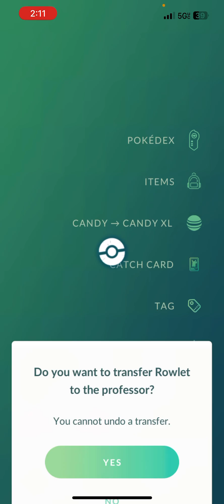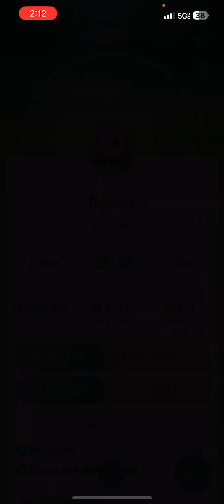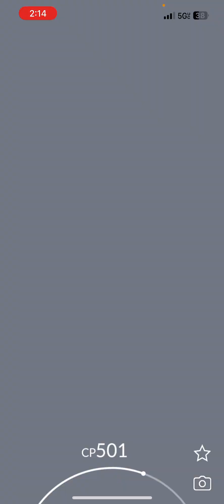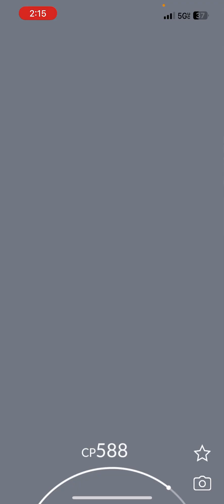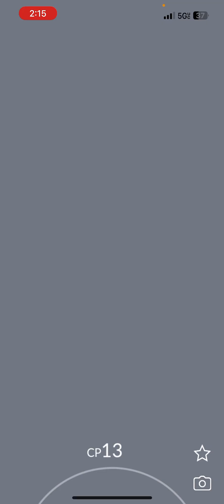The search for ShinyRowlet begins.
Rowlet community day has started and we don’t stop the Video until we get a ShinyPokemom.